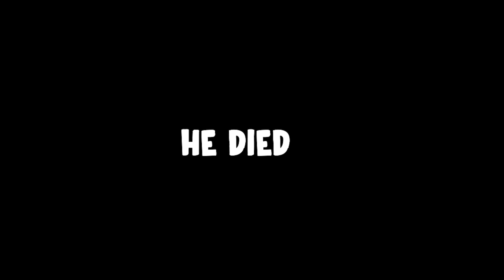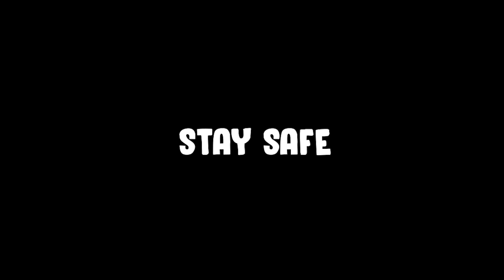Beggar Goes On Berserk Mode | Bum Simulator | பிச்சைக்காரன் | HIGHLIGHTS AND FUNNY GAMEPLAY | தமிழ்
In This Video I did not promote any Alcohol or Tobacco Consumption its all the part of Cosplay

Edited by : JOJO PLAYS

Send your Supports:-
GPAY : siddarthravichandran3@okicici
                              or